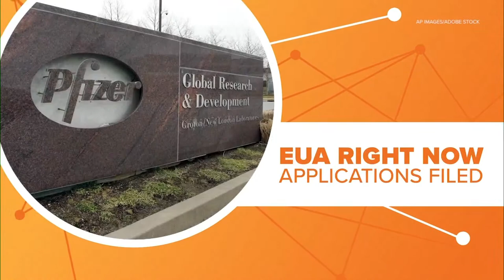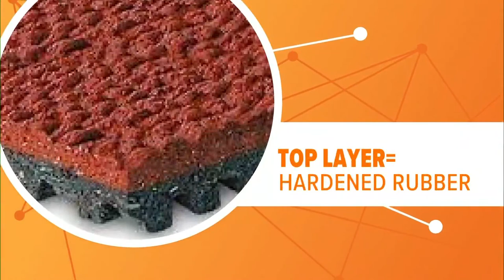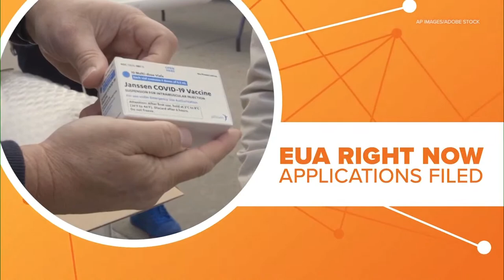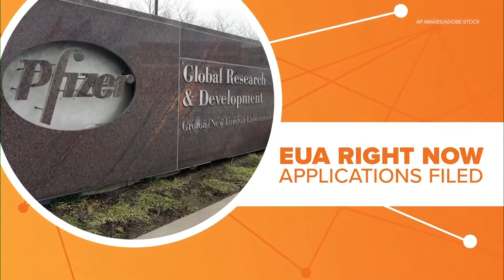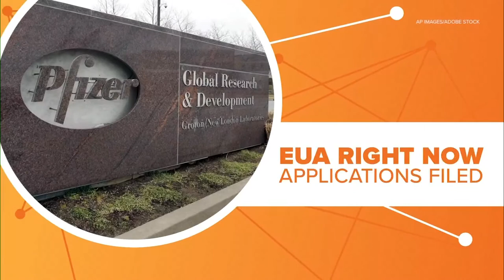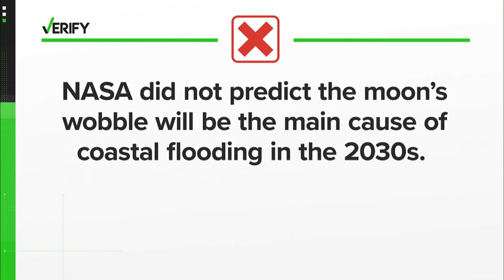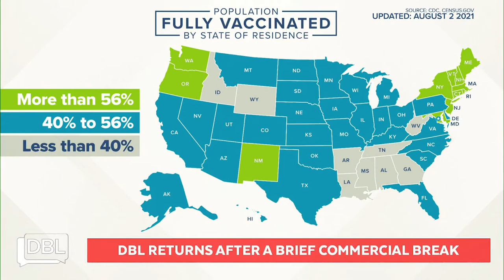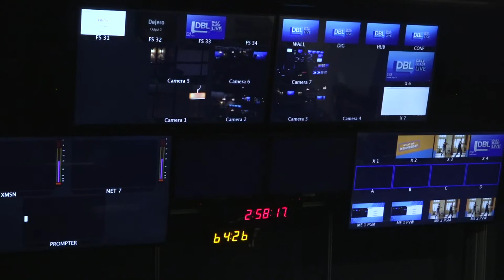DBL | Tuesday August 3, 2021